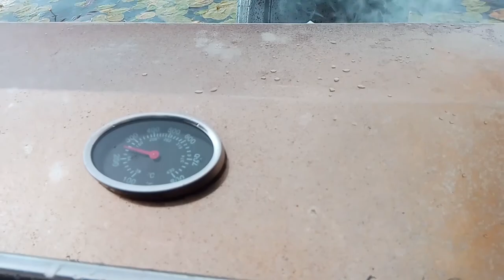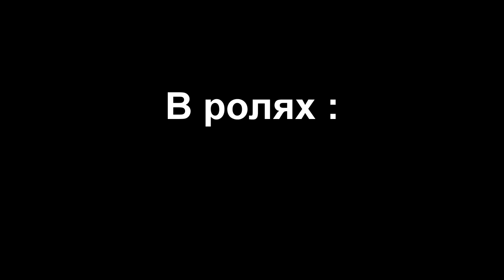Картошка на шампурах / Dinner to the boat.Cooked meat 2020 ---Redut Film ----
Картошка на шампурах на мангале и
мясо на огне .
Redut Film